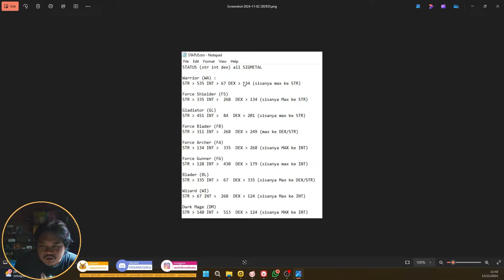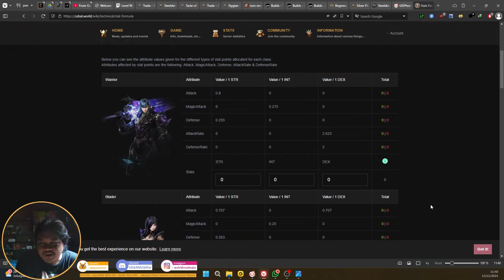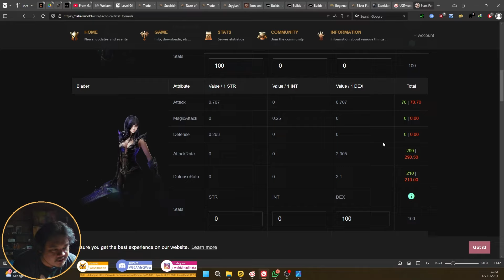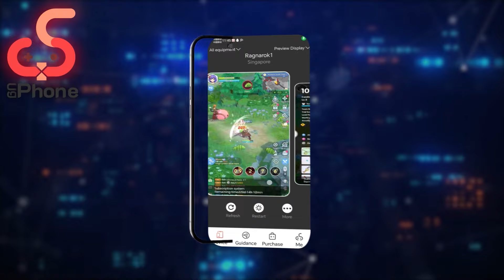STR atau DEX? Alokasi Stats Untuk Seluruh Job Cabal Infinite Combo M SEA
📱Link Download UgPhone👇：
Download lewat link dapatkan Diskon Rp 8000, dan perpanjang durasi secara gratis!
Anda juga bisa download lewat Play Store / Apple Store pakai code "MOTION"